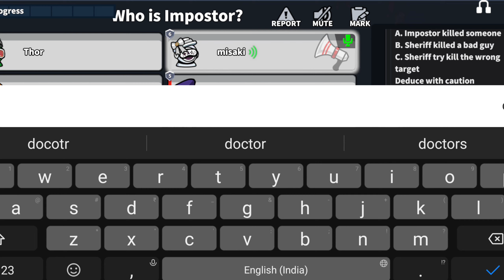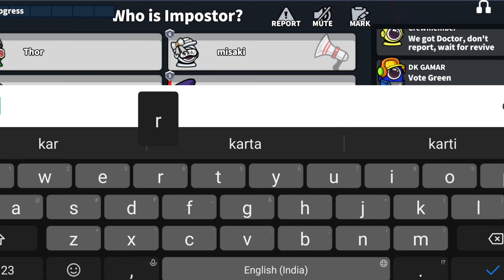Super Sus Internet Connection Problem Solved | Super sus auto back problem